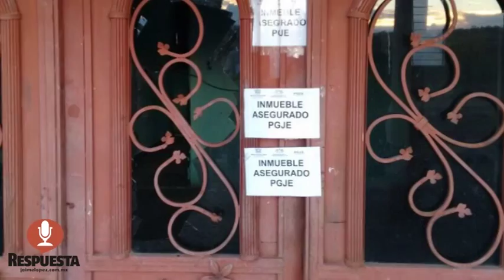FUERTE MOVILIZACIÓN TRAS BALACERA EN LA PIEDAD, SE HABLA DE 10 DETENIDOS